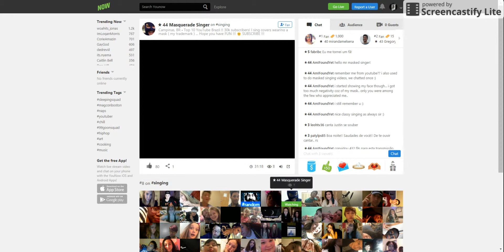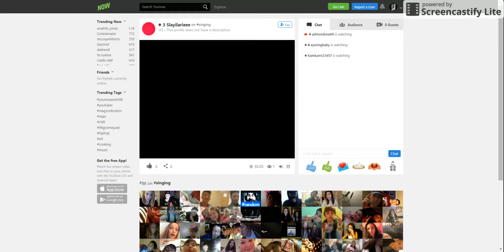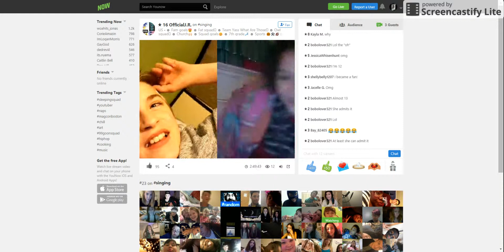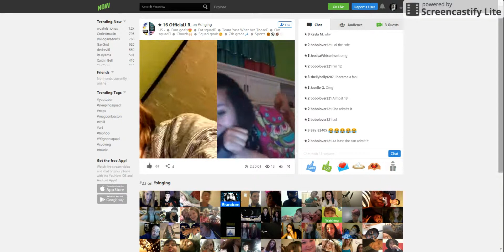Wtf is this website?